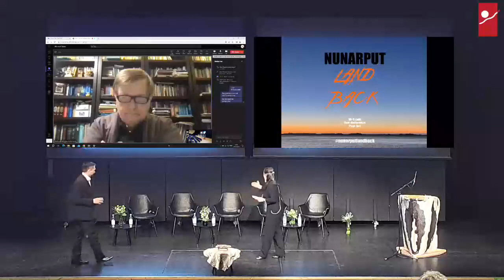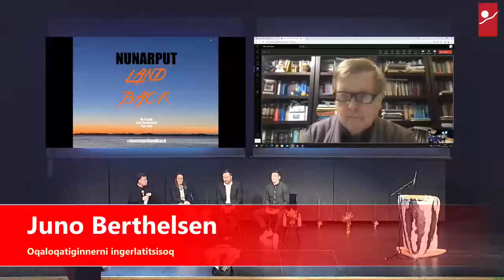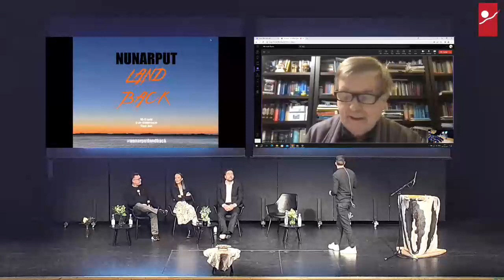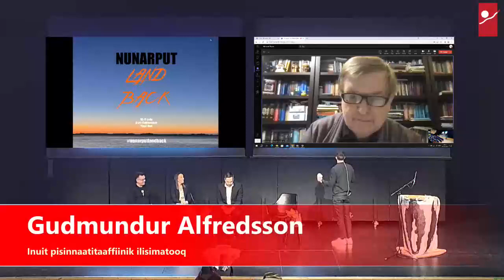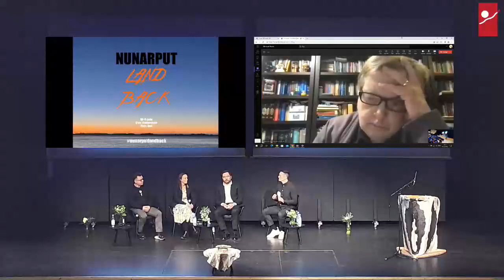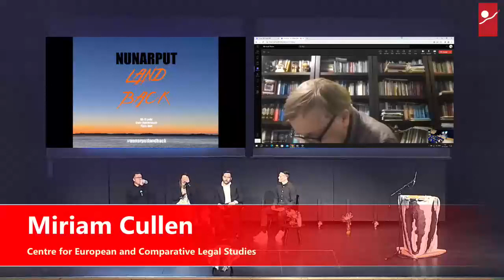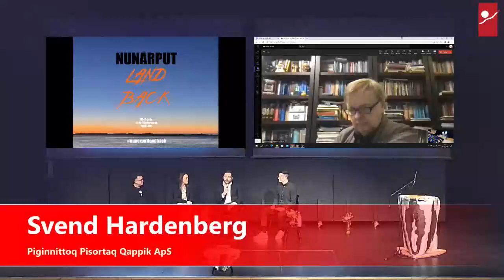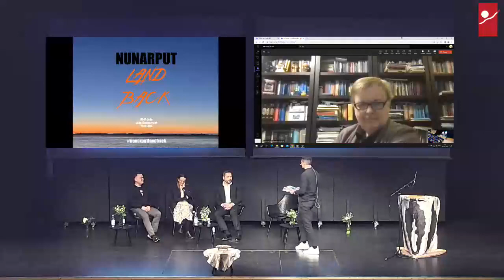Nunarput - Land Back Greenlandic Independence panel debate 1 (English - Tuluttut)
On the 5th of june 1953 Greenland, and thereby Inuit, was annexed by Denmark. The process was not only flawed, seen from a United Nations standard, but entailed threats and lying to the Inuit as well as withholding information from them and the United Nations. As a results Inuit became Danish citizens.

Without repeating history, we wanted to mark the infamous date for the 70th year anniversary for our annexation, in order to pave the way for an informed path to independence.

This is a debate from our konference in Katuaq.
Moderator: Juno Berthelsen
Panel:
Miriam Cullen
Svend Hardenberg
Gudmundur Alfredsson
and  Pele Broberg